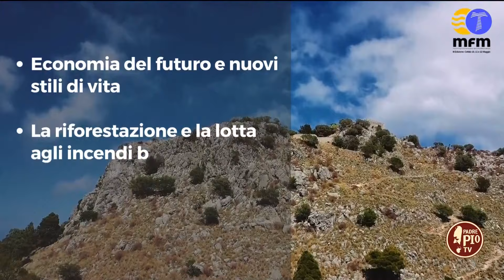Meeting Francescano del Mediterraneo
In collegamento da Cefalù, il Ministro generale OFS Sicilia, Carmelo Vitello, ci fa entrare nel vivo di una manifestazione che concretizza l'auspicio del Papa di una "chiesa in uscita".